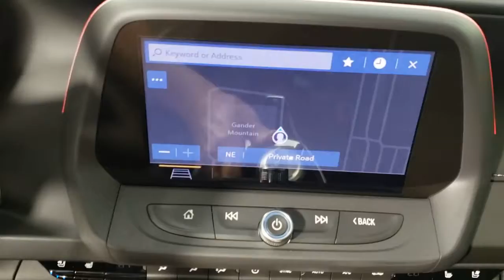2019 Chevrolet Camaro Saint Johns, Jacksonville, Daytona Beach, Orlando, St. Augustine, FL K1748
Satin Steel Gray Metallic Used 2019 Chevrolet Camaro available in Jacksonville, Florida at Bozard Ford Lincoln. Servicing the Saint Johns, Daytona Beach, Orlando, St. Augustine, FL area.